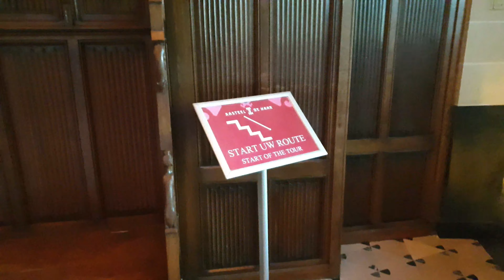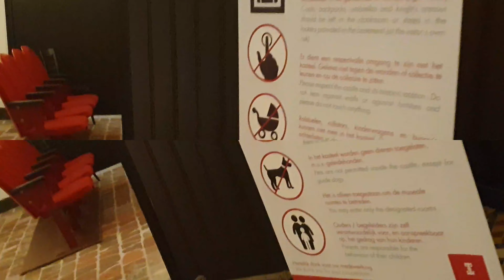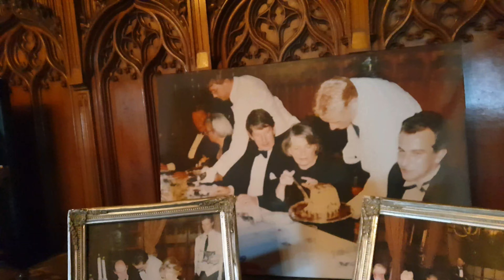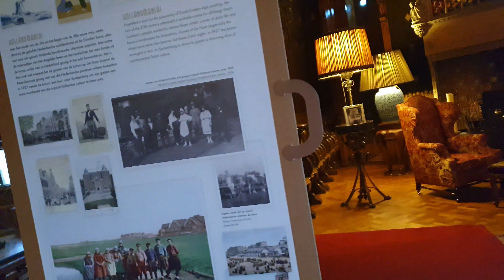ROYAL PALACE | GRAND TOUR / HOLLAND